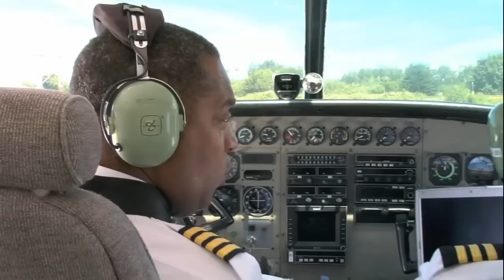FSX Trailer (2023 Remastered!)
This trailer was my favourite as a kid. The hype was REAL people!
It's long over due for a remake. What a classic!